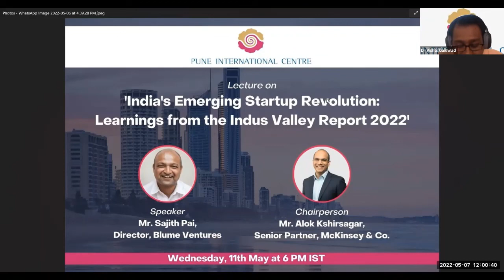“पुण्याचं पाणी कुठे मुरतंय?”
वक्ते: प्रा. विजय परांजप्ये, ज्येष्ठ पर्यावरणतज्ज्ञ

संवादक: जलतज्ज्ञ विनोद बोधनकर

अध्यक्ष: श्री. एस. चोक्कलिंगम (IAS)
महासंचालक, यशदा, पुणे

समन्वयक: डॉ. विशाल गायकवाड, रिसर्च फेलो, पी. आय. सी